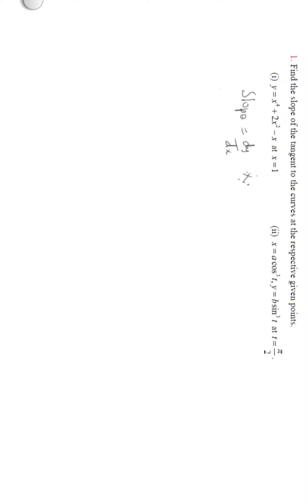Application of Differential Calculus ex 7.2 q.no.1 class 12 cbse icse samacheerkalvi slope of tanget